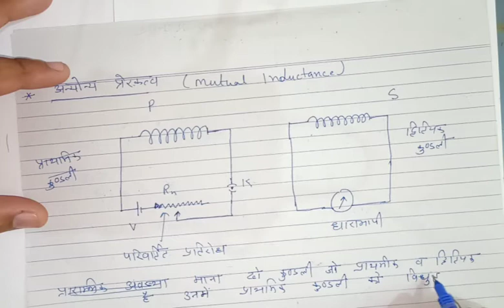12 PHYSICS HM ch9 RBSE # September 16, 2020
inductance##. self inductance. # mutual inductance